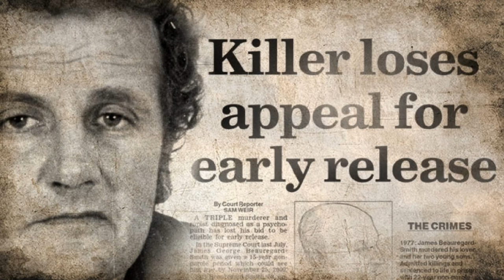The Luckiest Serial Killer | James Beauregard-Smith | Australian True Crimes | ft. 4Warnings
He is Australia's luckiest serial killer, getting away with murdering his former lover and her two young boys who came to their mother's aide, yet somehow got back out into society legally after just a few years behind bars.

Here is his story and how the victims lost their lives tragically, to a maniac.

Mr. Reality brings you horror stories, true crimes, ominous mysteries, Aussie urban legends and paranormal stories.

Unfortunately, sometimes submissions sent in may not be that author's work.